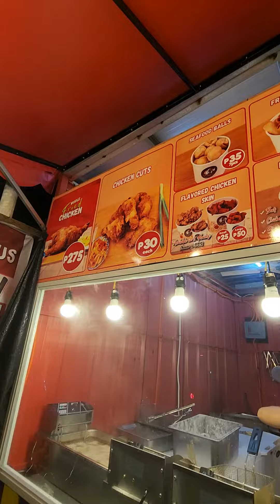ano kaya secret,bat masarap luto nila